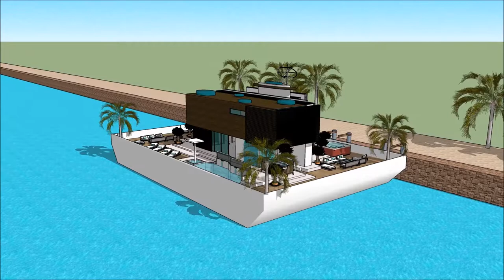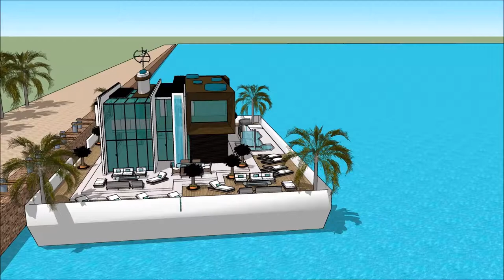आर्किटेक्चर प्रदर्शन घर बांधतो प्रवास आर्किटेक्ट वीडियो सिम 4 जपान जीवनशैली काम डेन्मार्क पॅलेस आर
The floating house villa houseboatzania launching an innovative high-end luxury yacht floating house villa mansion home design potentially as a display of exhibition of the आर्किटेक्चर प्रदर्शन घर बांधतो प्रवास   आर्किटेक्ट वीडियो सिम 4 जपान जीवनशैली काम डेन्मार्क पॅलेस आर.

The collection of the Floating house villa houseboatzania concept of आर्किटेक्चर प्रदर्शन घर बांधतो प्रवास   आर्किटेक्ट वीडियो सिम 4 जपान जीवनशैली काम डेन्मार्क पॅलेस आर consists of high luxury and architectural art pieces in minimalism combined with living on the waterfront of the harbour.

The floating house villa mansion yacht design has the basis to sustain living with high standards and contemporary structural design आर्किटेक्चर प्रदर्शन घर बांधतो प्रवास   आर्किटेक्ट वीडियो सिम 4 जपान जीवनशैली काम डेन्मार्क पॅलेस आर with numerous of prospects for excessive living and celebrating the desire of life worldwide: